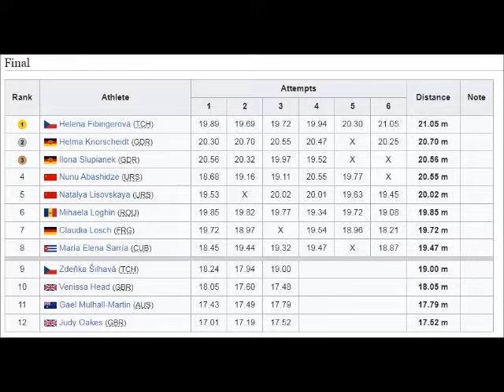Helena Fibingerová (Czech Republic) shot put 1983 World Championships Helsinki.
Her series: 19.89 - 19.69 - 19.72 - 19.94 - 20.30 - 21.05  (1st place, gold medalist).
Helena Fibingerová (Czech pronunciation: [ˈɦɛlɛna ˈfɪbɪŋɡɛrovaː]) (born 13 July 1949 in Vicemerice, Olomouc Region) is a Czech shot putter who won an Olympic bronze medal in 1976 and became World champion in 1983.
She also set three world records.
21.57 metres on 21 September 1974 in Gottwaldov
21.99 metres on 26 July 1976 in Opava
22.32 metres on 20 August 1977 in Nitra
Her latest record stood until 2 May 1980, when East German Ilona Slupianek improved it by four centimetres.
Fibingerová still holds the indoor world record with 22.50 metres, achieved on 19 February 1977 in Jablonec.
Nationality Czech
Born July 13, 1949 Vicemerice, Czechoslovakia.